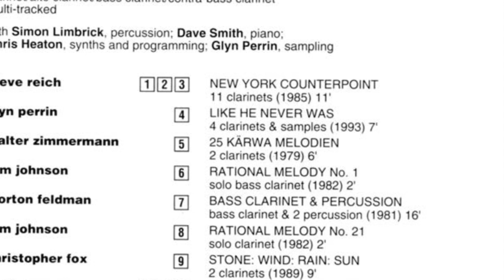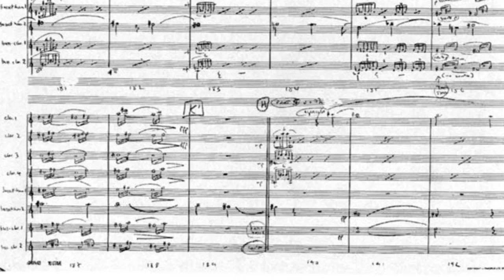CC0009 Roger Heaton Introduces New Music for Clarinets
Roger Heaton introduces his recording - New Music for Clarinets. Stunning playing from one of the world's leading new music clarinet players performing a fantastic programme of minimalist music. Including Steve Reich New York Counterpoint, Gavin Bryars Three Elegies for Nine Clarinets and Ennio Morricone – Cinema Paradiso (music from the film) arr D Smith/C Heaton. Available as physical and digital download.